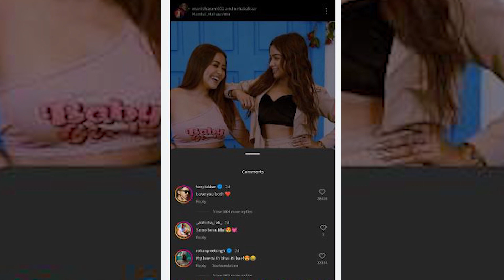Manisha Rani ने शेयर की Neha Kakkar के साथ Photo, खुल गई Tonny Kakkar-Manisha के रिश्ते की पोल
'बिग बॉस ओटीटी 2 फेम Manisha Rani घर के बाहर आकर भी अपने दिलकश अंदाज से लोगों का खूब दिल जीत रही हैं. इन दिनों एक्ट्रेस अपने नए गाने ‘जमना’ पार के अलावा सिंगर Tony Kakkar के साथ अफेयर को लेकर भी चर्चा में है. वहीं हाल में मनीषा ने टोनी की बहन और बॉलीवुड की फेमस सिंगर Neha Kakkar के साथ सोशल मीडिया पर तस्वीरें शेयर की है. जिसपर कमेंट करते हुए अब नेहा के पति रोहनप्रीत ने ‘टोनिशा’ के रिश्ते का एक बड़ा राज सबके सामने खोल दिया है...